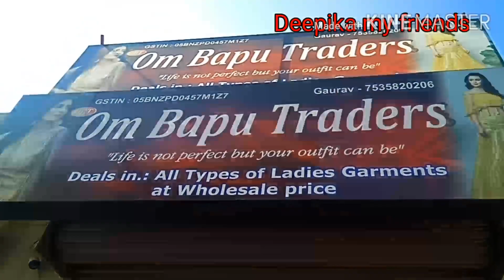Sharara suit | Latest sharara dress designs for girls | Long kurti with sharara |2020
new kurti kysi le, aaj kal kysi chal rahi h kurti set dekheSharara suit | Latest sharara dress designs for girls | Long kurti with sharara | Sharara dress 2020